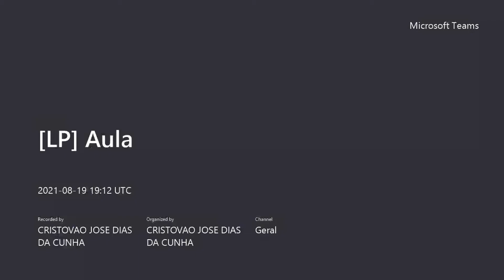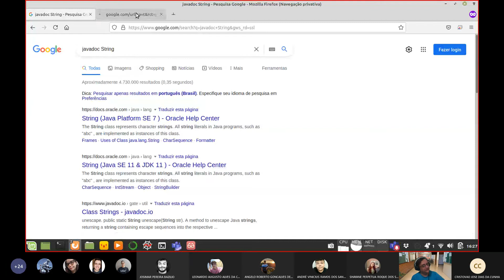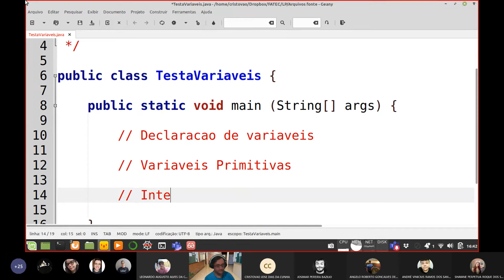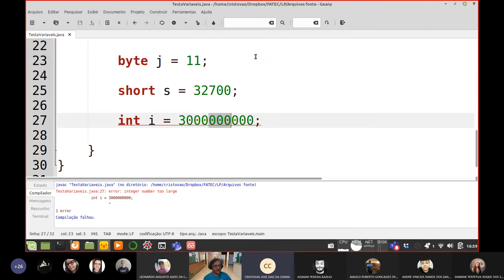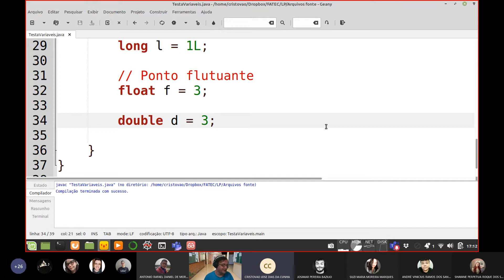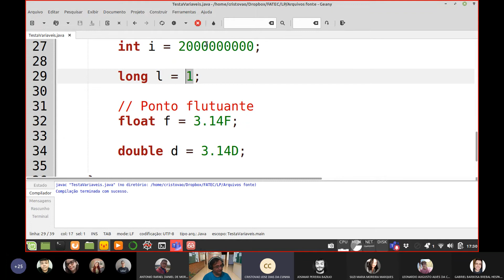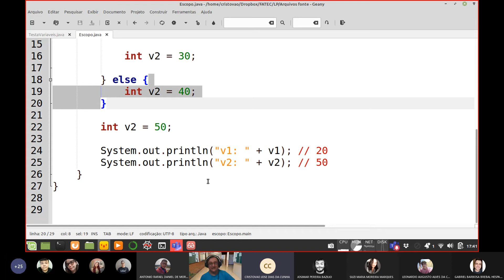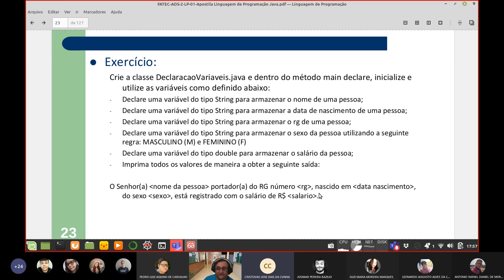Aula LP - 006 - Introdução a Linguagem Java - Parte 04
Aula de Linguagem de Programação Java - Introdução a Linguagem Java.

Declaração de variáveis byte, short, int, long, float, double, boolean, char e String.